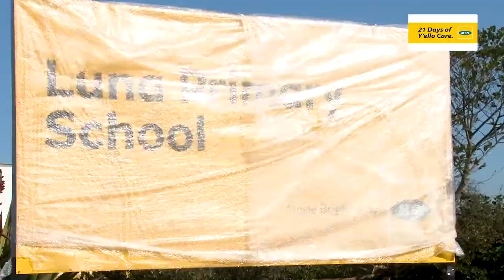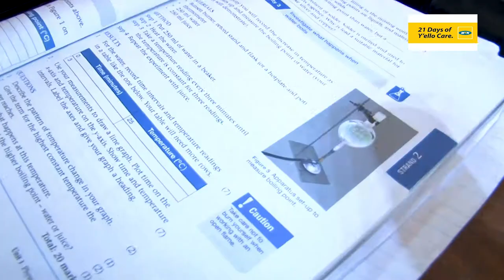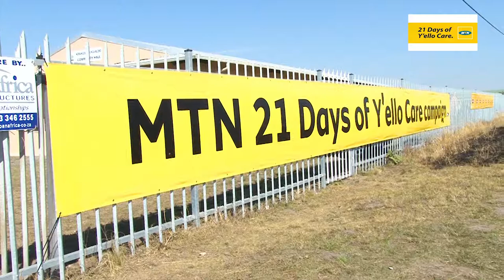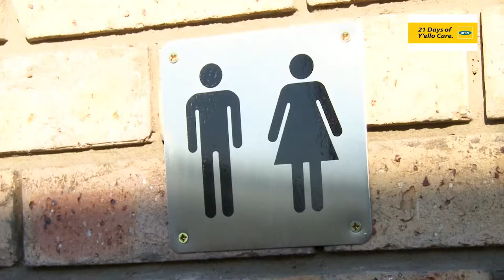MTN-Official Handover of waterless toilets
The MTN Foundation will on Friday handover toilets in Bizana at Luna Primary School.

This is to prevent further deaths after that of five-year-old Lumka Mkhethwa, who fell into a pit latrine at her school in Bizana in March.